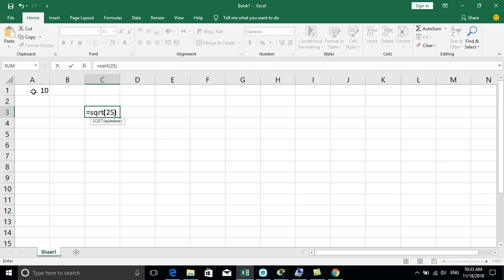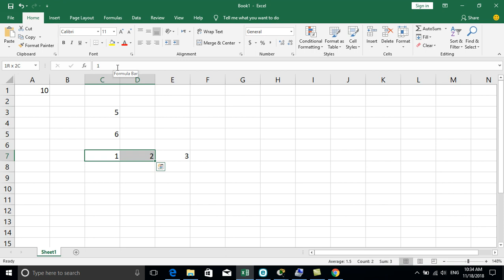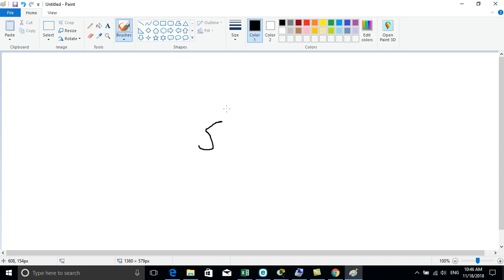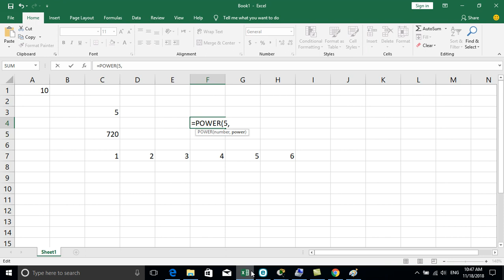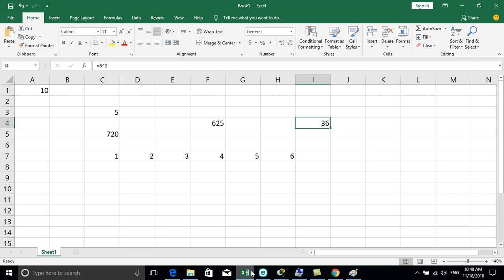power function in urdu and hindi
About: All about Wajid Bazai urdu and Hindi is a YouTube Channel, where you will find Computer Network related and technological videos in Urdu, New Video is Posted Everyday Insh Allah!